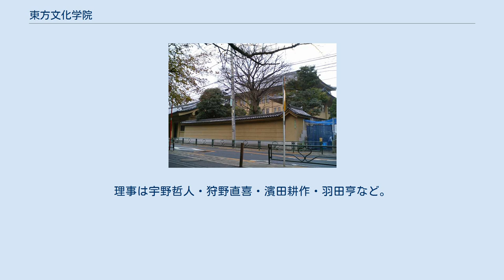東方文化学院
東方文化学院（とうほうぶんかがくいん）は、昭和時代戦前期の日本に存在していた国立の東洋学・アジア学の研究機関である。
 旧東方文化学院東京研究所 / 現：拓殖大学国際教育会館 旧東方文化学院京都研究所 / 現：京都大学人文科学研究所附属東アジア人文情報学研究センター 1929年（昭和4年）4月、外務省管轄の東方文化事業により発足、東京・京都の2ヵ所に研究所を設置した。
学院は日本国内ではほとんど唯一の東洋学・中国学専門の研究拠点となり、第二次世界大戦後に活躍することになる多くの研究者を育成した。
しかし政府の要請する研究方針の受け入れをめぐって東西の研究所で齟齬が生じ、1938年両者は東京の（新）東方文化学院と京都の東方文化研究所として分離独立した。
戦後2つの研究所は廃止されたが、このうち京都の研究所は京都大学人文科学研究所に統合されその前身の一つとされている（なお東京の研究所が東京大学東洋文化研究所の前身となったとする見解は正確には誤りである。終焉を参照のこと）。
 設立の発端となったのは光緒24年（1899年）に勃発した義和団の乱である。
結果として列強に敗北した清朝は莫大な賠償金の支払いを余儀なくされ、これは辛亥革命後の中華民国にも引き継がれた。
1920年代になって中国国内では抗日の機運が高揚し、日本政府はこれを緩和するため文化事業の推進を図った。
そこで義和団の乱の賠償金などを基金として、外務省により対支文化事業特別会計が設けられ、1923年以降、日中共同の東方文化事業が運営されることになった。
この事業は当初、日中双方で構成された東方文化事業総委員会により進められ、その元で北京には人文科学研究所、上海には自然科学研究所が設立された。
しかし1928年の済南事件により、東方文化事業総委員会は、中国側の委員が抗議の辞職を行ったため、活動継続が困難になってしまった。
（後述#東方文化事業も参照） この事態に対し、東方文化事業を管轄していた外務省の内部では、対支文化事業特別会計法に「日本に於て行うべき中国に関する学術研究」とあるのを根拠として、中国の政局の変化に左右される北京・上海の研究機関とは別に、日本国内に日本人学者からなる独自の「支那文化研究所」を設立しようとする機運が起こった。
そこで外務省の文化事業部長の職にあった岡部長景は、東方文化事業総委員会の委員でもあった服部宇之吉（東京帝国大学名誉教授）と狩野直喜（元京都帝国大学教授）に対して打診を行い（この2人は義和団の乱当時、留学生として北京の日本公使館に籠城した経験をもつ）、2人は合計33名の発起人を集め10月に東西で発起人会を開催、これを受けた外務省により東方文化学院の設立が決定された。
当初の岡部の構想によれば、学院は東京だけに設置されることになっていたが、服部宇之吉の「京都は中国研究の盛んなところでもあるし、狩野先生もおられるから」という意向によって京都にも研究所を設けることになった、という話が伝わっている。
 1929年4月に外務大臣の助成金交付命令が下り東方文化学院東京研究所および京都研究所が正式に発足した。
学界代表として設立に尽力した服部は、学院全体の代表である理事長および東京研究所長、狩野は京都研究所長にそれぞれ就任した。
東西両研究所の運営はそれぞれ東京・京都の両帝国大学の関係者が担当したが、東京・京都では若干の差異があった。
すなわち、東京では著名な学者である評議員が研究員を兼ね、若手研究者は助手としてしか採用されなかったのに対し、京都では評議員は研究指導員とし、その下で中堅・若手の研究者が専任研究員として採用され、研究者の育成に重点をおく体制がとられていた、とされる。
研究資料としての図書の整備は、東京研究所は1929年10月に浙江青田の人で上海の蔵書家徐則恂（字は允中、1874年 - 1930年）の東海蔵書楼蔵書約40,700冊を、京都研究所は1929年8月に江蘇武進の人で天津の蔵書家陶湘（字は蘭泉、1871年 - 1940年）の蔵書約27,000冊を一括購入することで、その基礎を据えた。
 1937年、日中全面戦争が開始されると、政府は従来の文献学的な中国文化研究に加え、より時局的要請に沿った現状分析研究を求めるようになった。
管掌官庁である外務省は、東京・京都の研究所にそれぞれ新たな研究方針と、関係の深い東京・京都両...